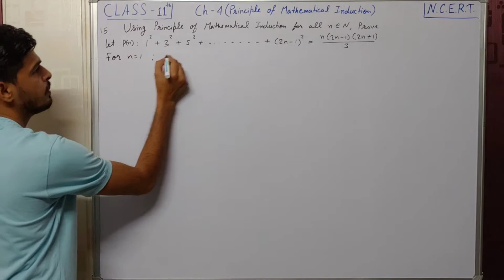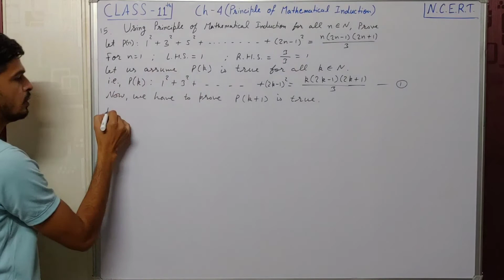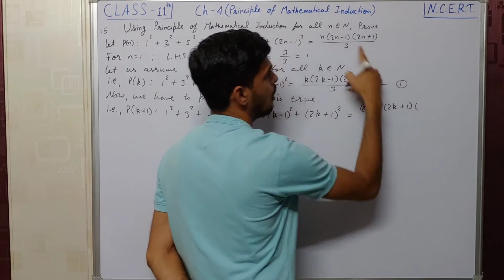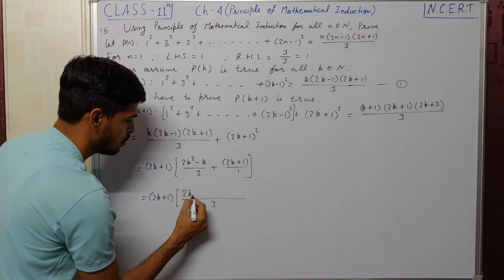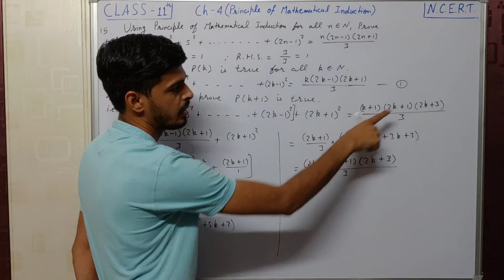Principle of Mathematical Induction Q 15 | Ex 4.1 | Class 11 | N.C.E.R.T.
In this video, you will get the solution of question 15 of exercise 4.1 of Class 11 Mathematics NCERT Book.